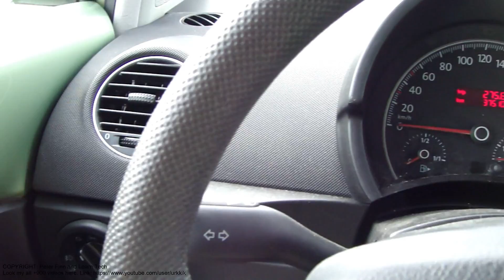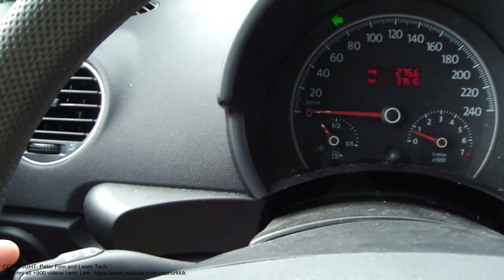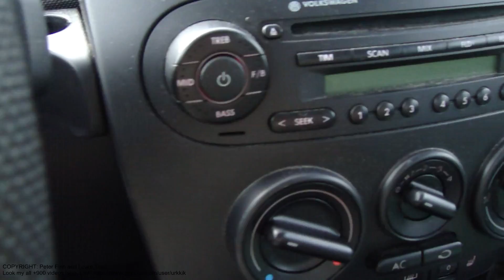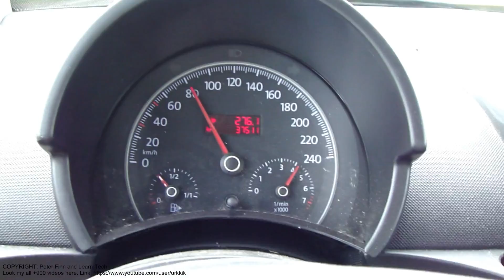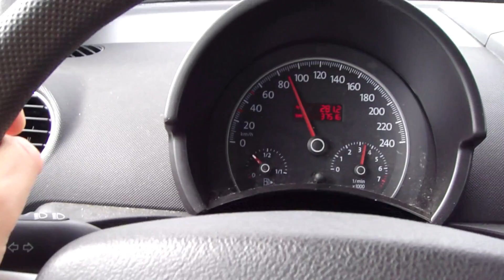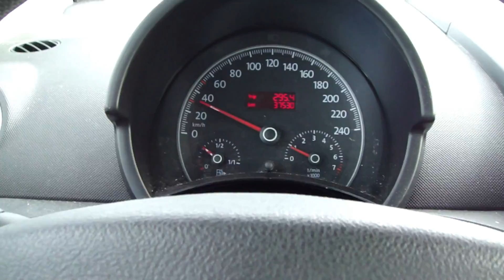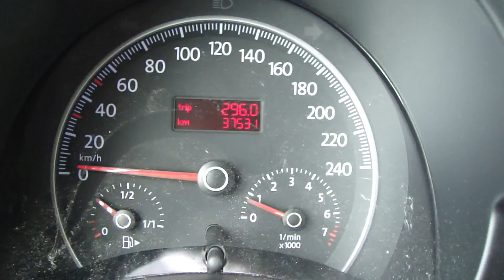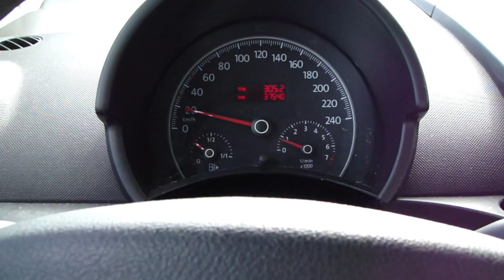Test drive Volkswagen new Beetle years 1997 to 2011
Test drive Volkswagen new Beetle years 1997 to 2011. Also instrument info, brake, sound level and gearbox comments.